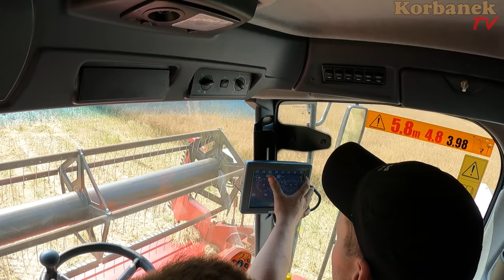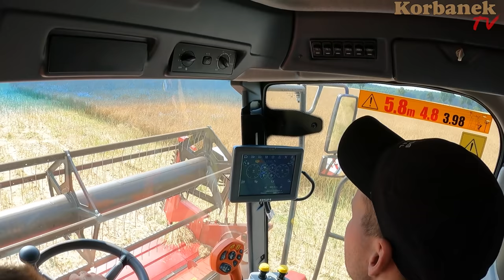Jockerfarm otrzymał polecenie 👉 Wykonaj obsługę kombajnu rostselmash acros 595+ od Korbanek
Jockerfarm (Adrian) poznaje co należy robić podczas obsługi codziennej kombajnu zbożowego Rostselmash Acros 595+.  Instrukcji udziela serwisant od Korbanka. Trzeba działać szybko i precyzyjnie, czasu mało, deszcz przeszkadza w zbiorach. Jockerfarm chce mieć rekordowe plony w rzepaku podczas tegorocznych żniw. Marek, czyli Rolnik z Hollywood nie chce mieć strat